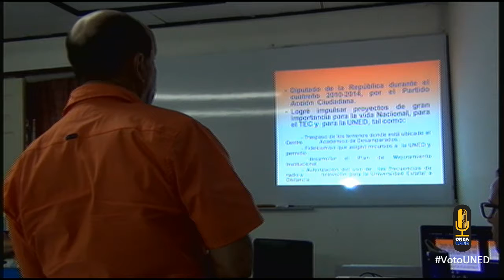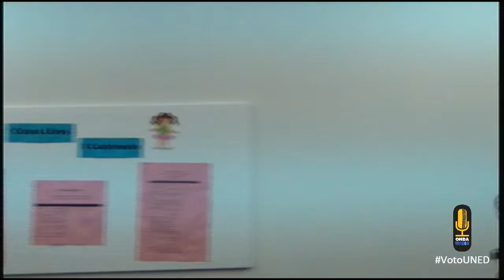VotoUNED Presentación de Candidat@s al CeU desde el CU de Osa